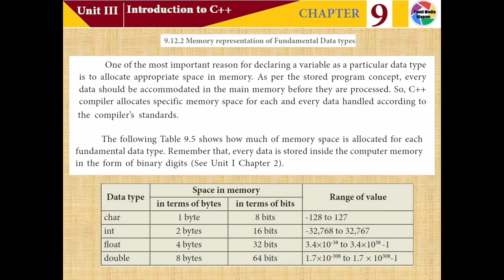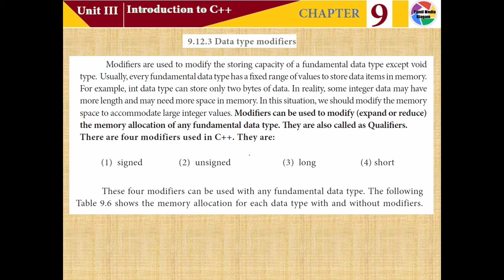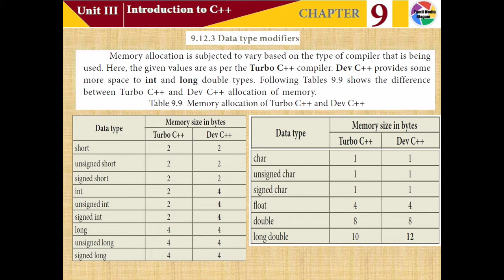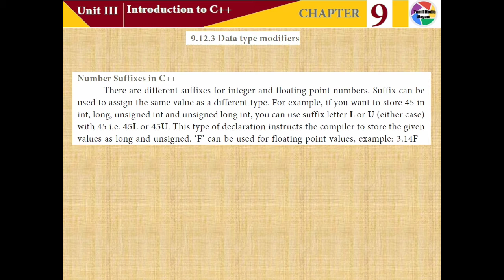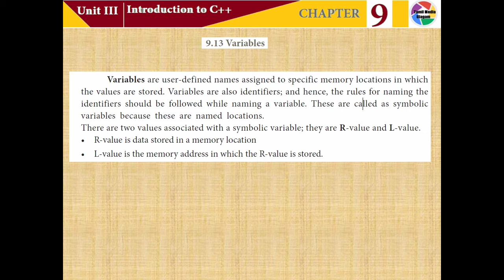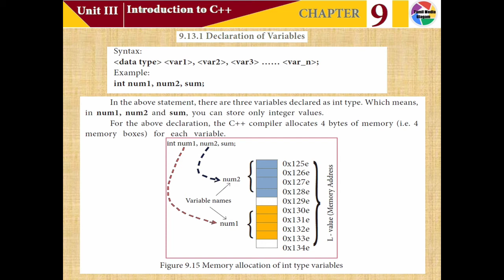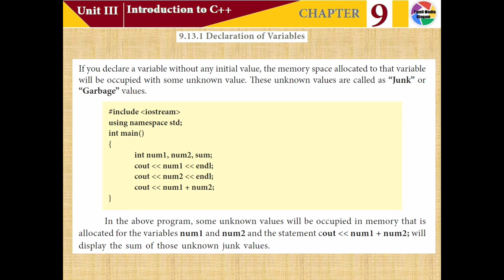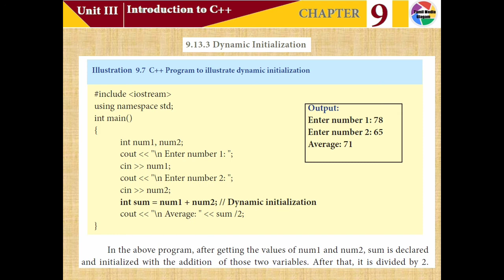11th std Computer Science | English Medium | Chapter 9 | Lesson 9 | Part 5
11th std Computer Science | English Medium | Unit 2 | Chapter 9 | Part 5
11th std Computer Science | English Medium | Unit 2 | Chapter 9
11th std Computer Science | English Medium | Chapter 9
11th std Computer Science | English Medium | Unit 2
11th std Computer Science | English Medium

Dear Students,

Please clicks the below video link for your 11th std previous lessons
English Medium

I have  18+ experience in Information Technology. In this channel, I will teach and guide you in 11th standard computer Science both for Tamil and English medium students of TamilNadu.
This helps you to score good marks in your board exams.